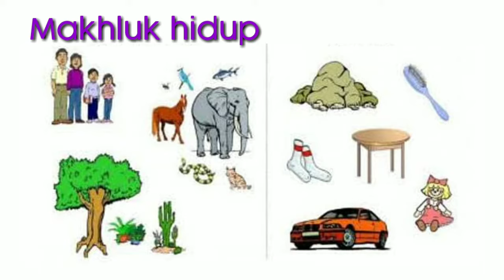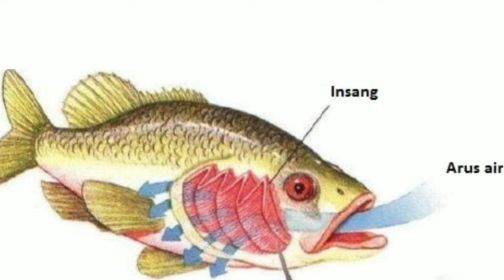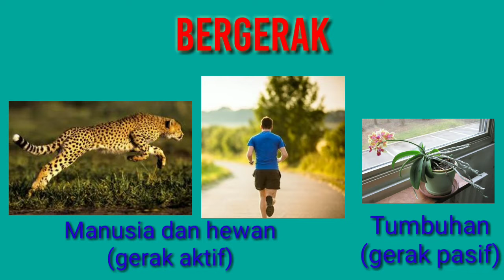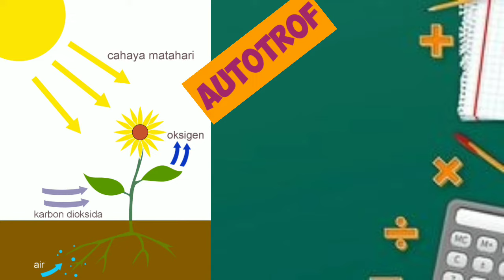Materi Ciri Makhluk Hidup SMP Kelas 7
Materi bab 2 pelajaran IPA semester 1 yaitu didalamnya terdapat pokok bahasan ciri-ciri makhluk hidup.